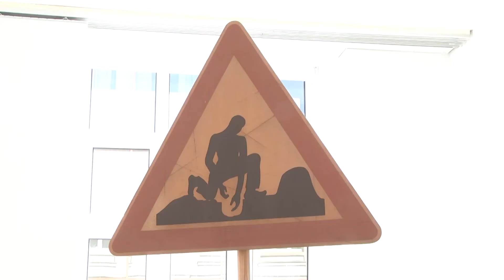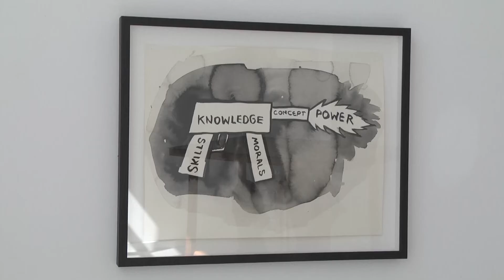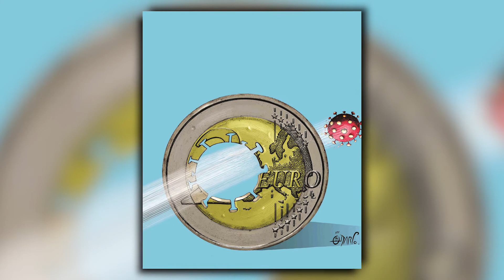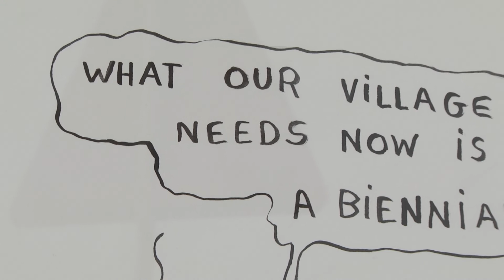25-то издание на Габровското биенале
Тазгодишното издание на Габровското биенале поставя акцент върху темата "Икономия на средствата" и е посветено на екологични и икономически проблеми. Какви произведения представя 25-то издание на биеналето ще видите от репортажа на Ирина Илиева и Димитрина Иванова.